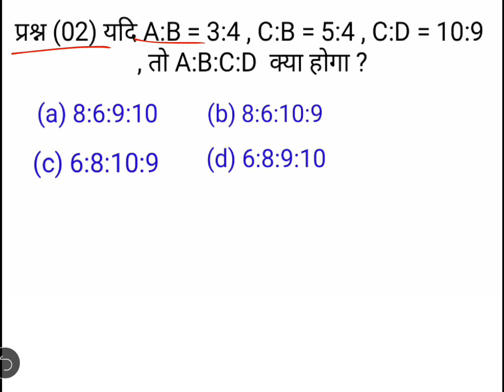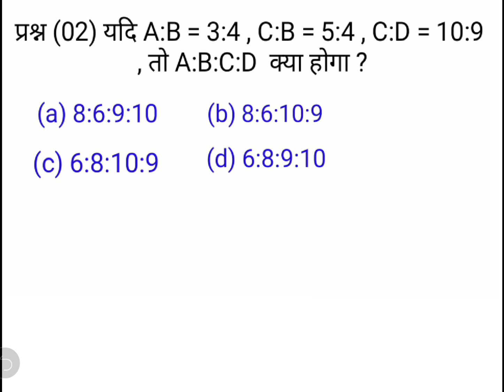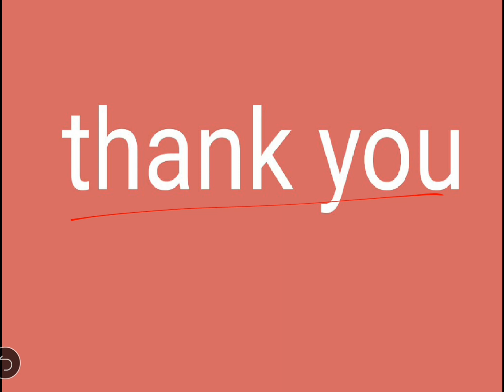CG TET EXAM 2020 Maths trick part 11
TET EXAM से सम्बंधित महत्वपूर्ण वीडियो का संग्रह जिसे आप को जरूर देखना चाहिए ।

TET पास होने में आप को बहुत मदद मिलेगी इस वीडयो से तो जरूर देखिए और सभी के पास शेयर कीजिये ।

Old question paper 2017  class 1th to 5th

Old question paper 2017 class 6th to 8th

Old qurstion paper 2014 class 01 to 5th

Old question paper 2011 class 01 to 05

Like 👍करें
Comment 🖊 करें
& share please ➡📱➡📱